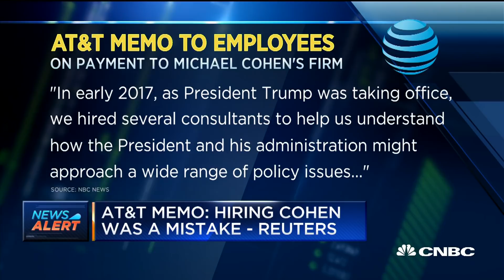AT&T Memo: Hiring Michael Cohen Was A Mistake | CNBC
CNBC's Eamon Javers reports the latest on AT&T's hiring of Trump lawyer Michael Cohen as a consultant.